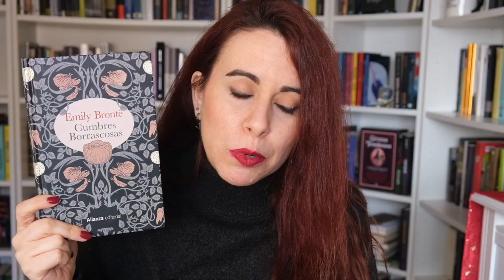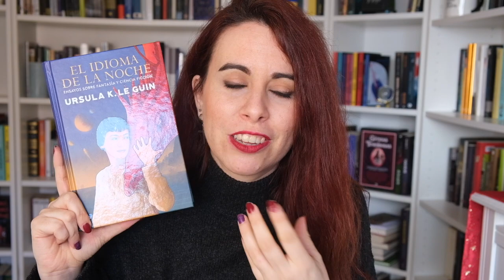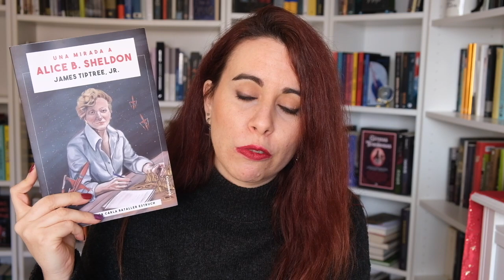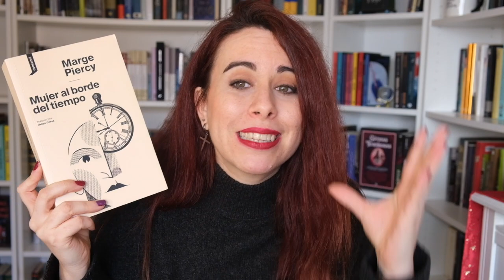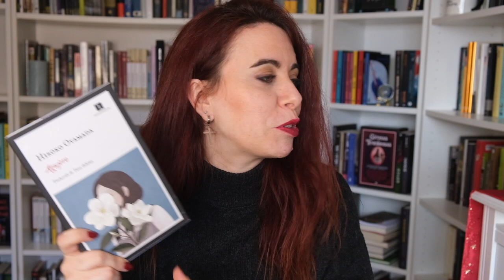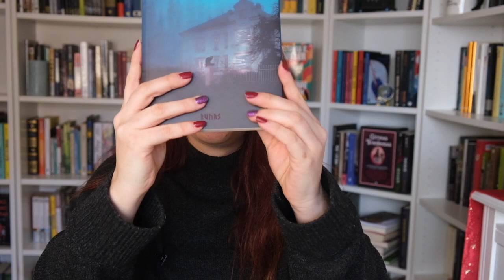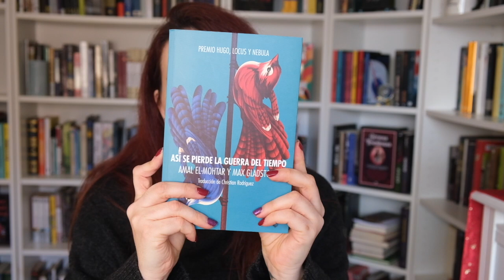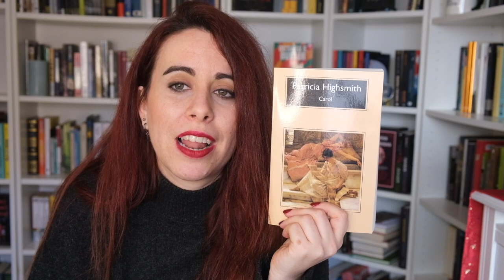MEJORES LECTURAS 2021